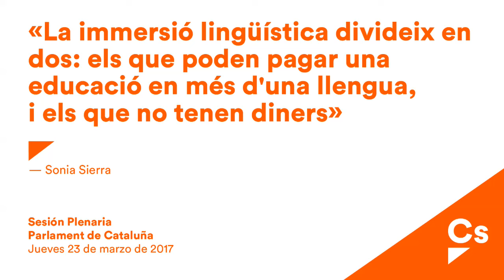Sonia Sierra. Debate sobre plurilingüismo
Sonia Sierra, diputada de Ciudadanos, expone la posición de su grupo ante la moción sobre plurilingüismo en la educación, en el Parlament de Cataluña.